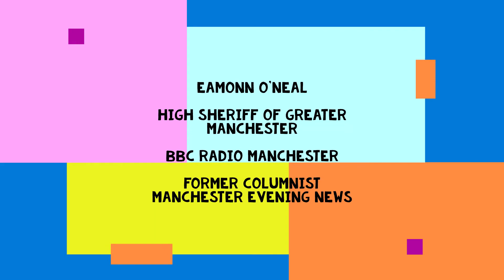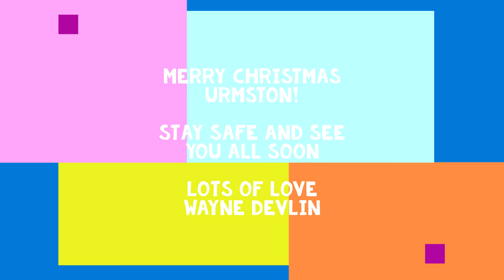A Christmas message for Urmston 2020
Wayne Devlin and friends wish the community of Urmston a very happy Christmas after a difficult year.